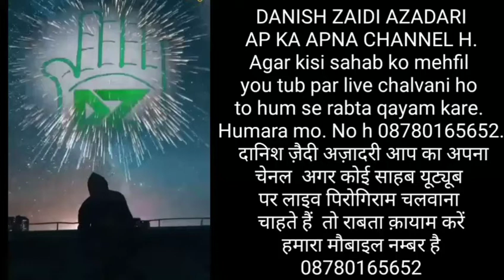Janab sadiq sirsivi jashn e noor ikrotiya sadat 2019